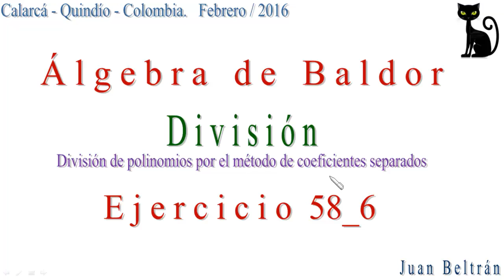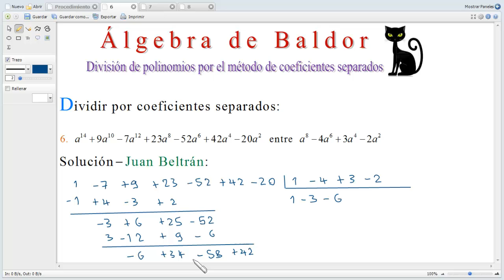División de polinomios por el método de coeficientes separados.Baldor 58 6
División de polinomios por el método de coeficientes separados.